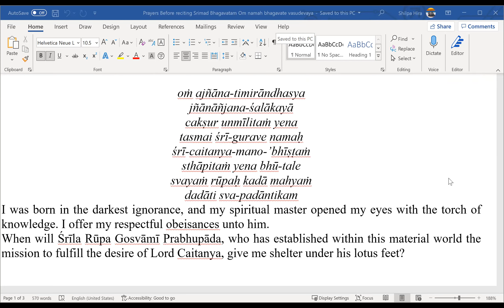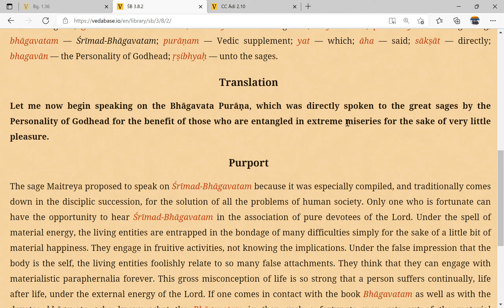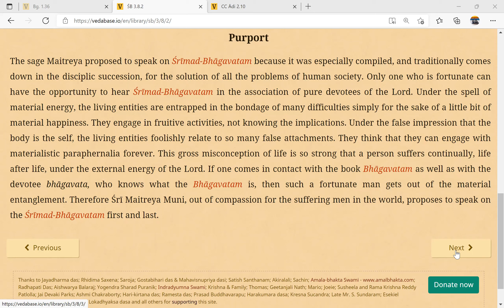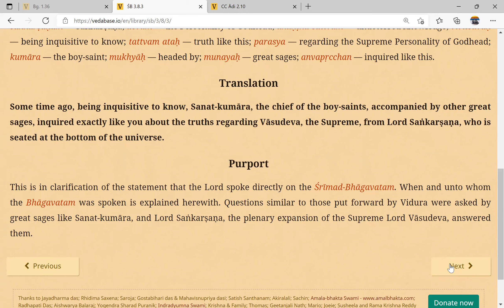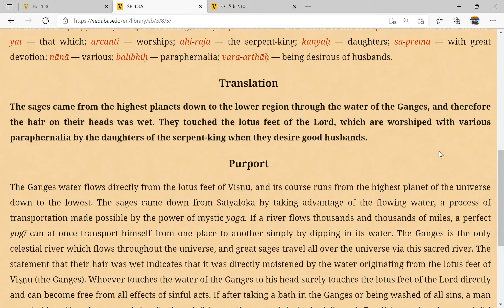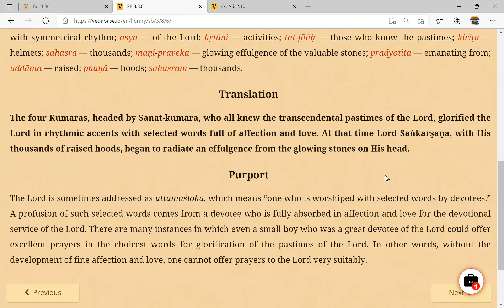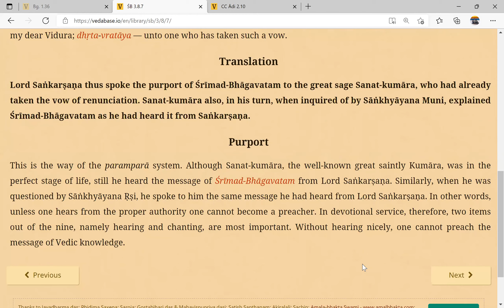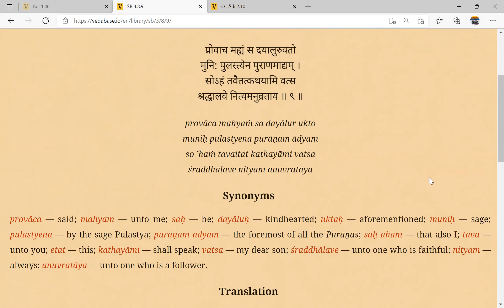Srimad Bhagavatam reading 3.8.2-8 17 November 2021- Shilpa Shyam devi dasi